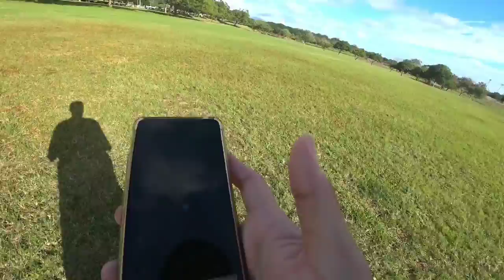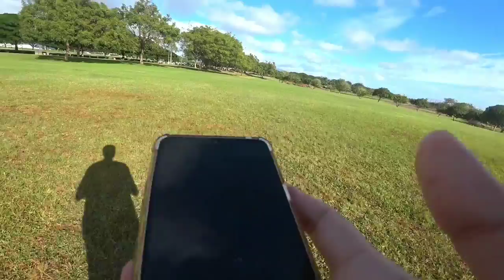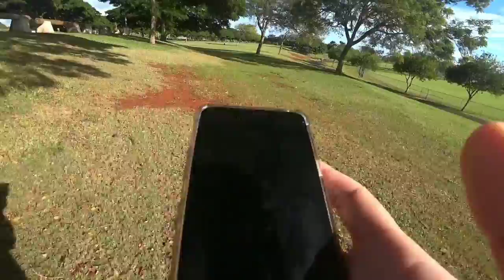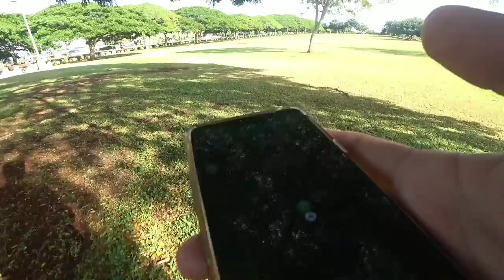Drones and Geocach